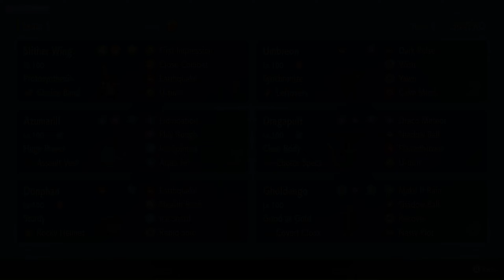Can AZUMARILL Make a SHOCKING Comeback? (Pokemon Scarlet & Violet WiFi Battle)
How's it going guys? Welcome back to yet another Pokemon Scarlet and Violet WiFi Battle, this is an epic battle against a randomer, and it all falls on Azumarill to pull the game back for us, can it do it??

Team Copy Paste Below

Smithers (Slither Wing) @ Choice Band
Ability: Protosynthesis
Shiny: Yes
Tera Type: Bug
EVs: 252 Atk / 4 SpD / 252 Spe
Jolly Nature
- First Impression
- Close Combat
- Earthquake
- U-turn

Wortah (Azumarill) (M) @ Assault Vest
Ability: Huge Power
Tera Type: Water
EVs: 180 HP / 252 Atk / 76 Spe
Adamant Nature
- Liquidation
- Play Rough
- Ice Spinner
- Aqua Jet

Eclipse (Umbreon) (F) @ Leftovers
Ability: Synchronize
Shiny: Yes
Tera Type: Ghost
EVs: 252 HP / 252 Def / 4 SpD
Bold Nature
IVs: 0 Atk
- Dark Pulse
- Wish
- Yawn
- Calm Mind

Lycanroh (Dragapult) (M) @ Choice Specs
Ability: Clear Body
Tera Type: Dragon
EVs: 252 SpA / 4 SpD / 252 Spe
Modest Nature
- Draco Meteor
- Shadow Ball
- Flamethrower
- U-turn

Michelin (Donphan) (F) @ Rocky Helmet
Ability: Sturdy
Tera Type: Water
EVs: 248 HP / 252 Def / 8 SpD
Impish Nature
- Earthquake
- Stealth Rock
- Ice Shard
- Rapid Spin

Monopoly (Gholdengo) @ Covert Cloak
Ability: Good as Gold
Tera Type: Steel
Timid Nature
- Shadow Ball
- Recover
- Nasty Plot